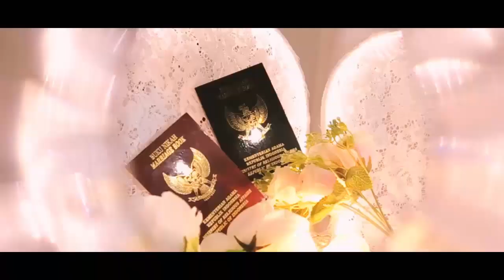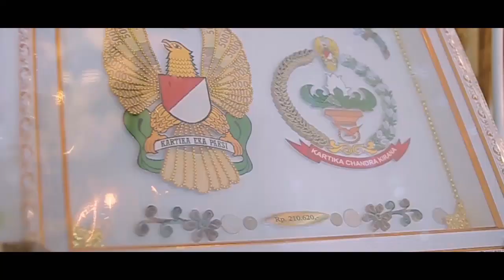DIBALIK LAYAR HEY DESMON CINEMA PHOTOGRAPHY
PROSES PENGAMBILAN KLIP AKAD NIKAH DI RUMAH
KONSEP MINIMALIS SEDERHANA